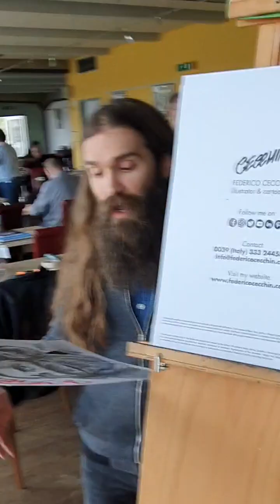I had a vision while drawing.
Also ask about Parties, Corporate Meetings, and Wedding packages where I draw at your party, wedding, or corporate event live.